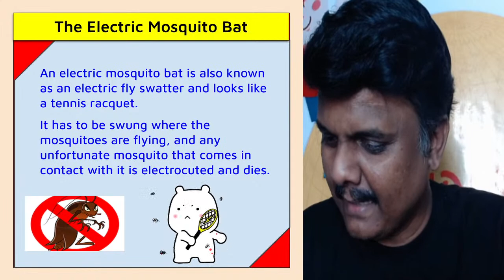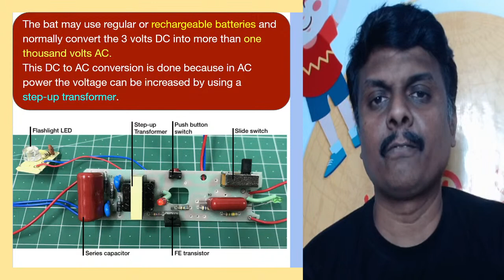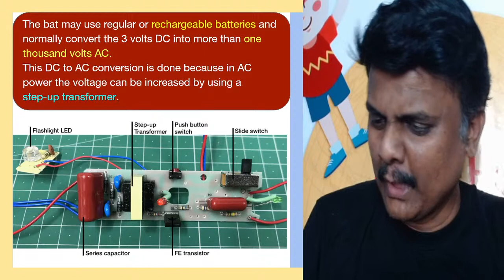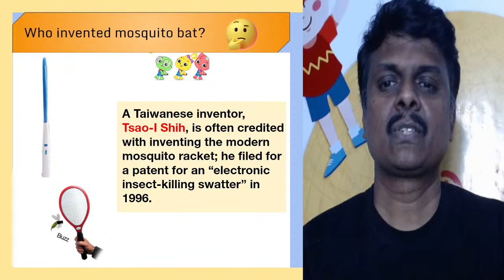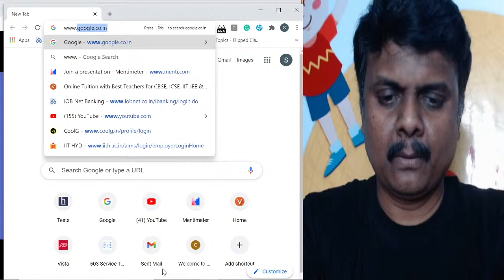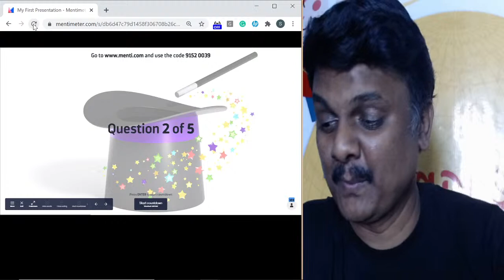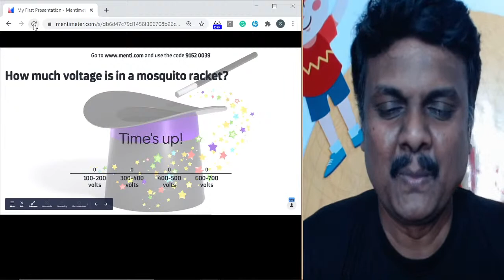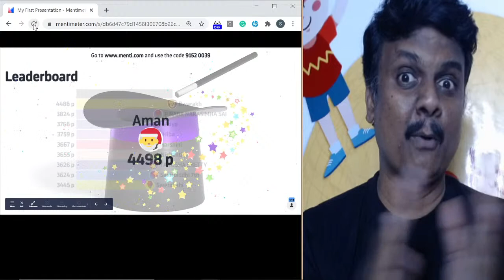Mosquito Bat | How Does It Work? | Science For Kids | Class 6 - 8 | Young Wonders | Sundar Sir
Mosquito Bat | How Does It Work? | Science For Kids | Class 6 - 8 | Young Wonders | Sundar Sir - Join Our Online Session With Vedantu Master Teacher Sundar Sir And Be Inspired To Learn Something Intriguing On Every Session Moving Forwards And Much More Through This Session "How Does It Work?" It's Not Sophisticated But It is Everyday Life, Science, Secrets And Many More, Buckle Up Because This Will Be A Treat!

🤙How Does Mosquito Bat Work?
🤙Science For Kids
🤙Kids Science
🤙Science At Home

I Hope You Guys Enjoyed This Video on Mosquito Bat | How Does It Work? | Science For Kids | Class 6 - 8 | Young Wonders | Sundar Sir - And Hope To See You In The Next One, Stay Tuned For More Quality Content And If You Have Not Yet Subscribed
​        Young Wonders